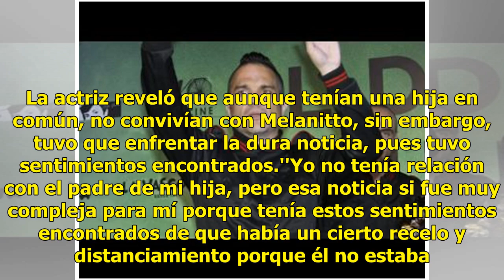Ivonne Montero revela cómo asimiló la muerte de Fabio Melanitto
En el programa ‘Hoy’, la psicóloga Estela Durán, abordó el tema de cómo asimilar la muerte de un ser querido, ya sea por una enfermedad o por una trágica muerte. Para hablar del difícil tema, invitaron a la actriz Ivonne Montero, quien recientemente sufrió la pérdida del padre de su hija, el cantant...